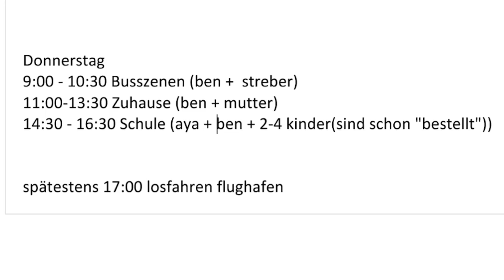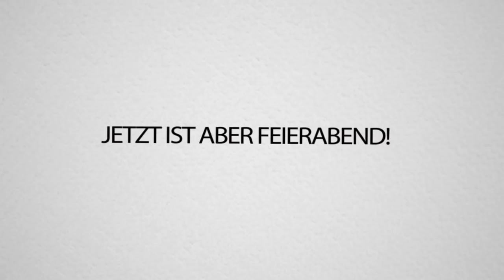Die HÄSSLICHSTEN TATTOOS der ganzen WELT..